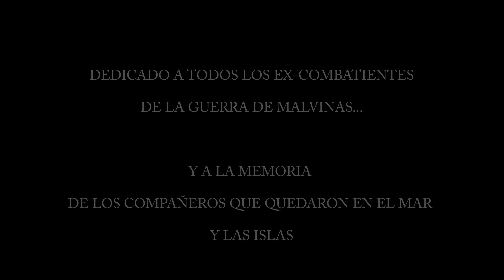Homenaje a Veteranos de Malvinas - A 40 años en sus palabras. Servicio Funerario Municipal CBA-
Idea y realización  del
Servicio Funerario Municipal
Casartelli, Carolina
Maldonado, Ángel Marcelo.
Participación:
Dirección de Cementerio San Jerónimo
Secretaria de gobierno de la Municipalidad de Córdoba.

Dirección: Rodolfo Moisés
Cámaras y sonido: Valentina Clamer y Rodolfo Moisés
Edición: Rodolfo Moisés
Música original: Rodolfo Moisés

COMO LO VEO PRODUCCIONES - 22 de Marzo de 2022 - Ciudad de Córdoba - Argentina